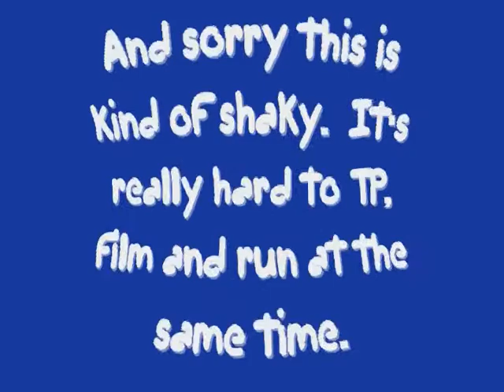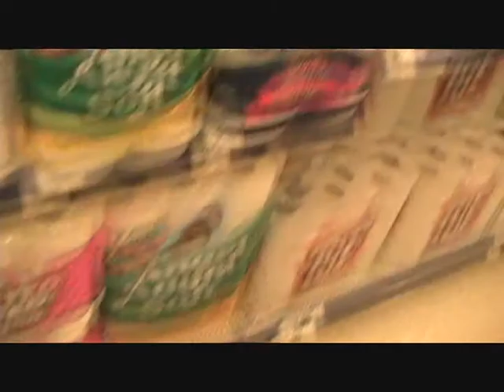Operation Quilted Northern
this is when we tped the senior's houses.